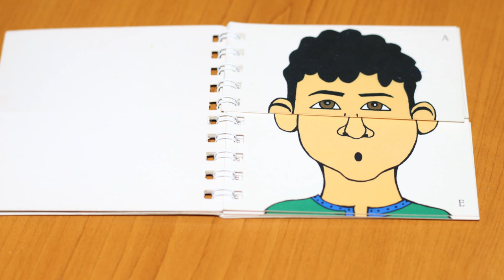kultÚRasztal - ahol a kultúra van terítéken (vendég: Benkő Jodi Danielle)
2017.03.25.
Vendég: Benkő Jodi Danielle
Műsorvezető: Majoros Szidónia
Téma: Érzelmi intelligencia fejlesztése